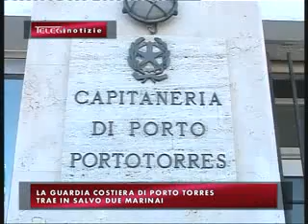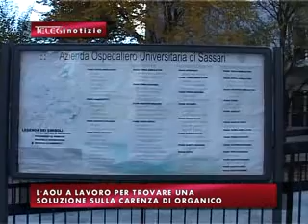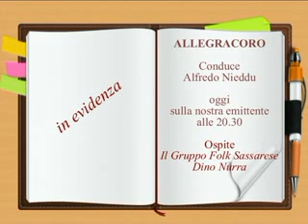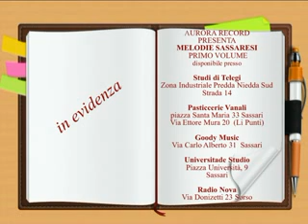TG INFORMAZIONE 12 FEBBRAIO 2015